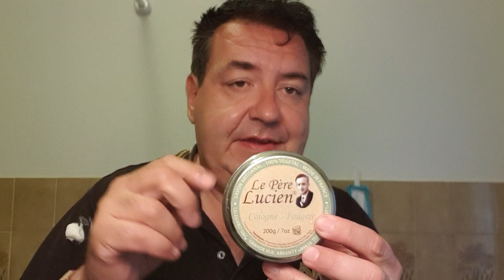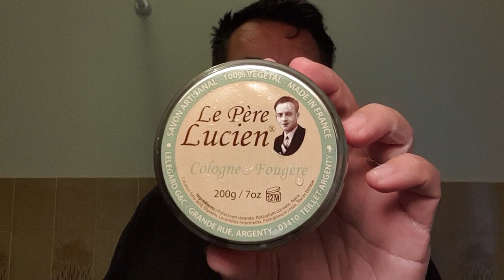Ikon X3 slant: una piacevole sorpresa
Rasoio Ikon X3 slant, sapone da barba Le Père Lucien Cologne-Fougère, lametta Bolzano Superinox, pennello Yaqi nodo 30 barberpole e ciuffo Tuxedo, dopobarba Veriver di Extrocosmesi.